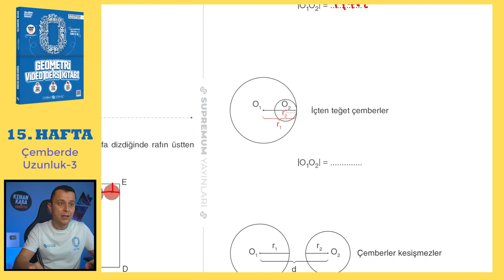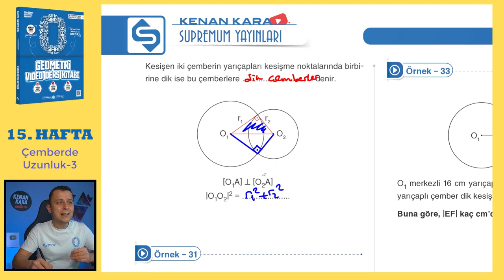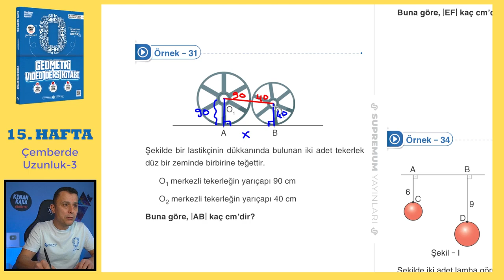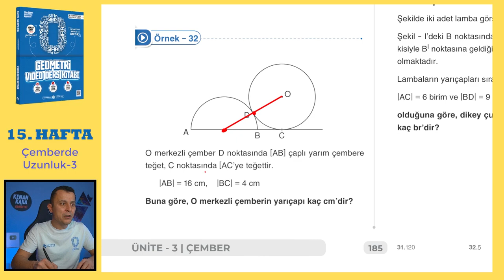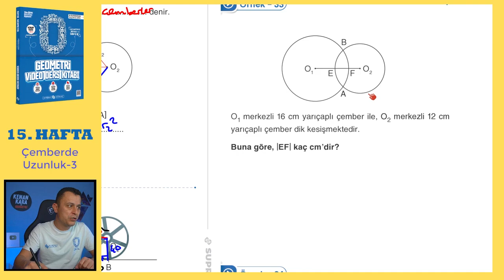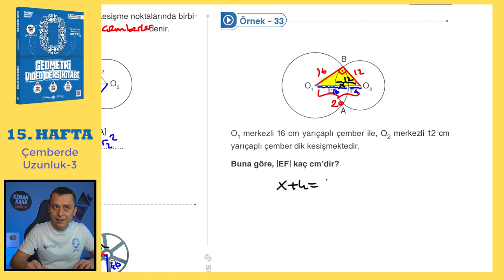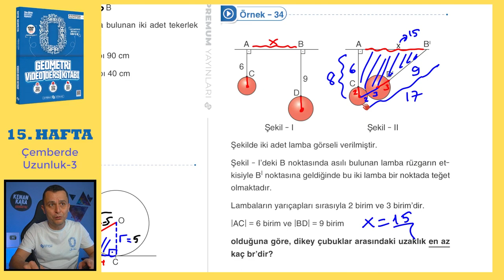Çemberde Uzunluk-3 | SIFIR GEOMETRİ KONU ANLATIMI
Çemberde Uzunluk konusunun  klasik ve yeni nesil kolay-orta sorularla ayrıntılı şekilde videoda anlatılmıştır.